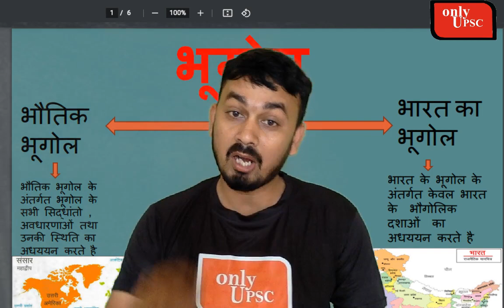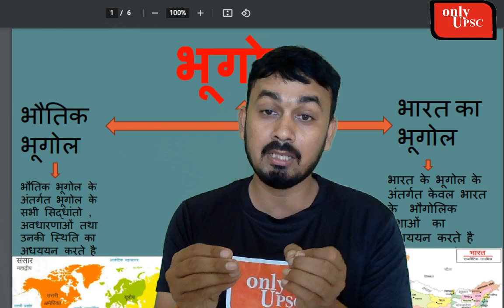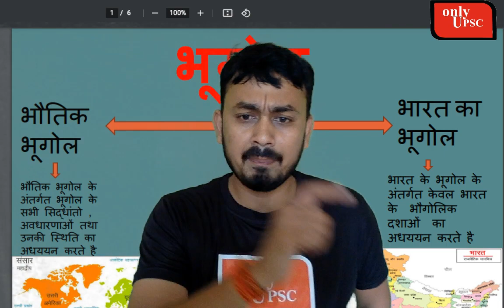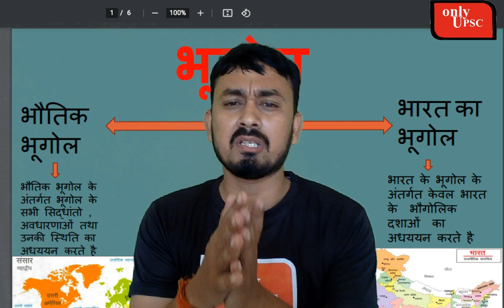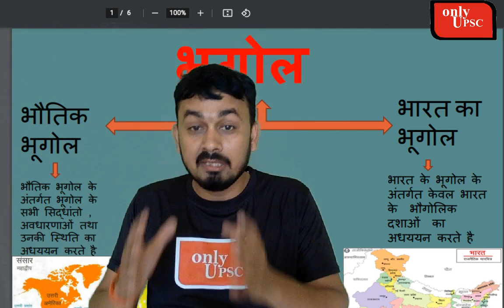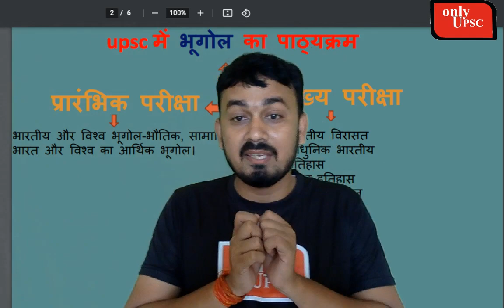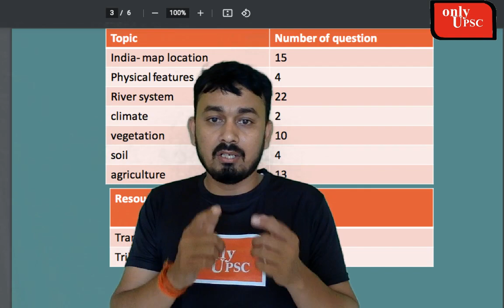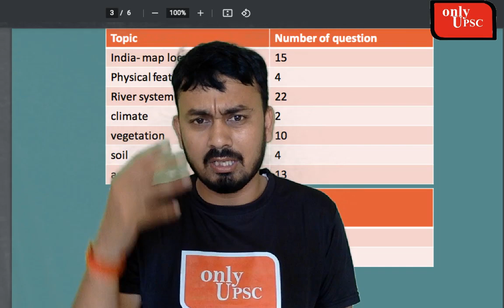geography class 1